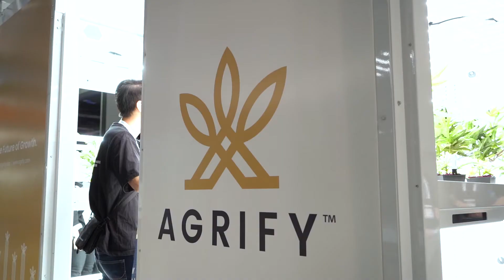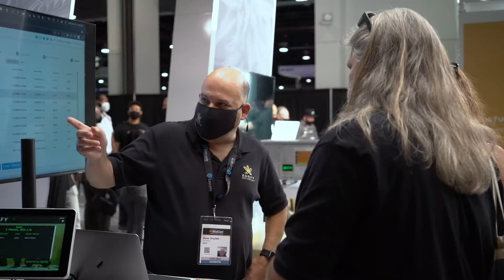The Future of Growth - Agrify MJBizCon 2021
We asked our team and partners to tell us what they think the cannabis industry of the future will look like. Check in Agrify, Precision Extraction, Cascade Sciences, Atlantis Hydroponics, and Outlaw Technology, then tell us what The Future of Growth means to you!

About Agrify:
Agrify is a vertically integrated provider of premium cultivation and extraction solutions for the cannabis and hemp industry. Our proprietary micro-environment-controlled Vertical Farming Units (VFUs) enable our customers to produce the highest quality products with unmatched consistency, yield, and ROI at scale. Agrify brings data, science, and technology to its customers for unparalleled control over cultivation and extraction.